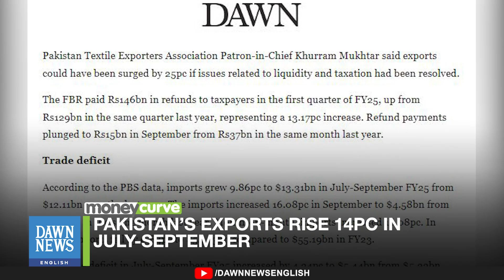Pakistan’s Exports rise 14pc in July-September | Dawn News English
Pakistan's merchandise exports rose 14.11% to $7.87 billion in Q1, driven by stable exchange rates and increased orders. However, the trade deficit widened to $5.44 billion due to rising imports.